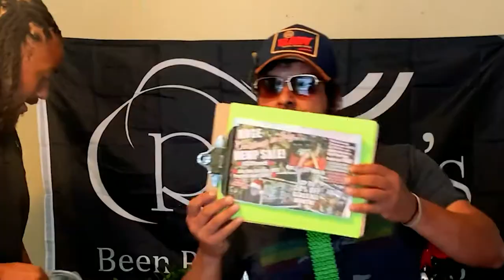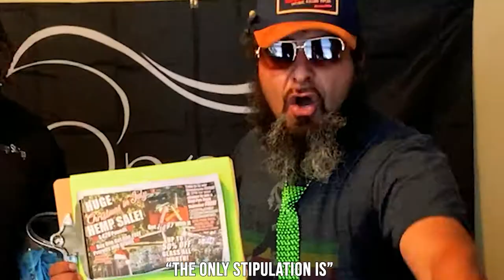TOO HOT FOR THE SHOP - Customer Appreciation Raffle Off-Site Giveaway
We were too hot for the shop so we had to do this one off-location. Thank you so much to our winners! To enter our weekly giveaway, stop in Midnight Smoke Shop on 3712 Pearl Rd, Cleveland Ohio.